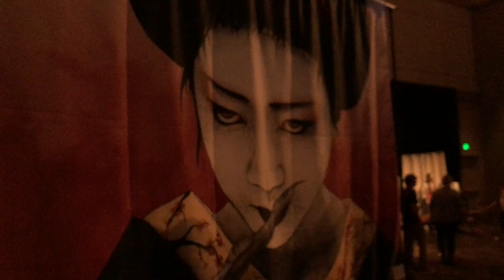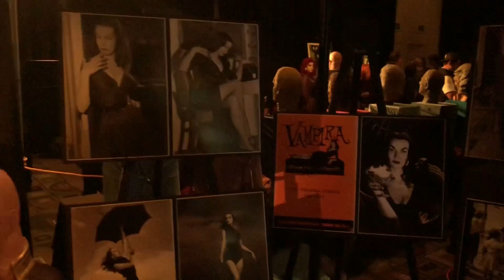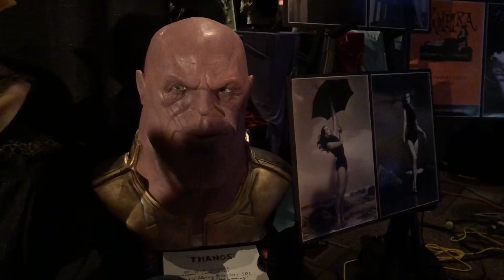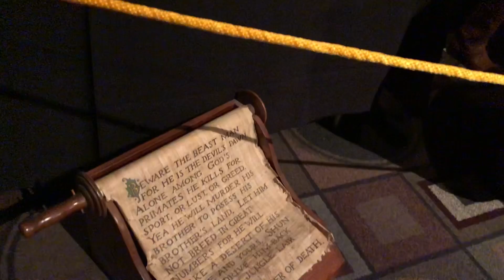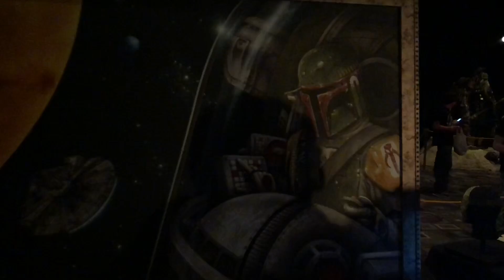Monsterpalooza Museum - Pasadena Convention Center - April 12, 2019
This is a walk through the 2019 Monsterpalooza Museum, including exhibits from Evermore Park, Alchemy FX Studios, Dan Rebert Creations, The Scary Closet, Imaginerick, Casey J Wong, Sean Willets, Dan Crawley, Brooke Weston, Don Post Studios, Potapeck Collection, Magee FX, Evermore Park, and more.